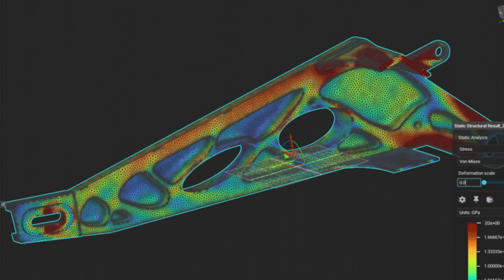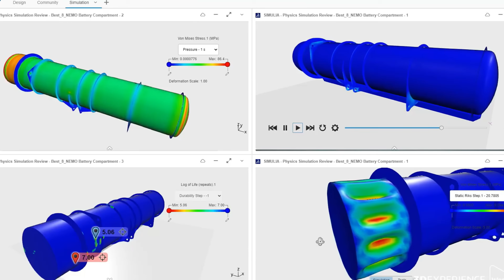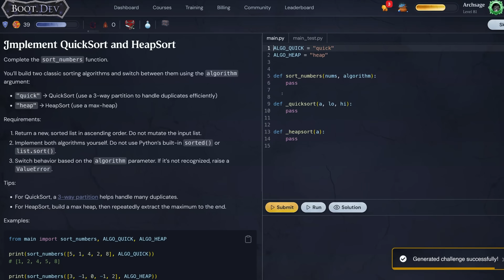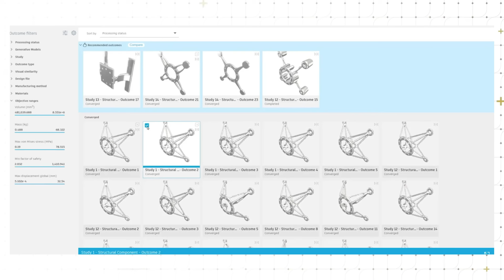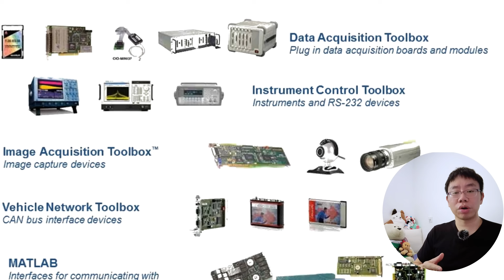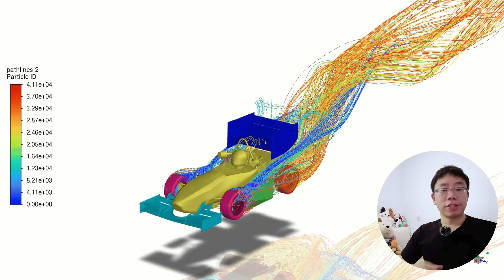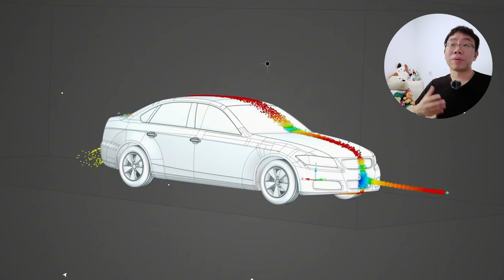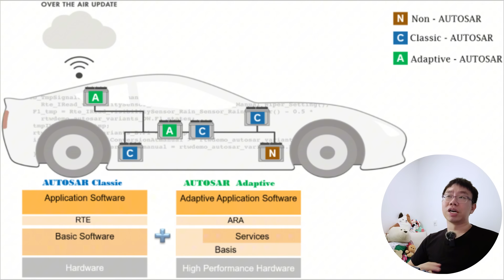Top Programming Languages Mechanical Engineers Should Learn in 2025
AI and automation are reshaping mechanical engineering, and programming is becoming the single biggest skill gap in mechanical engineering. Mechanical engineers who can program can expand beyond their traditional boundaries and pivot into mechatronics, robotics, computational engineering, test automation, digital manufacturing, or even data science. The ones who can't program risk getting boxed into smaller roles or replaced.  In this video, I break down why coding is so essential for mechanical engineers in 2025 and which languages give you the biggest advantage in the age of AI.

Shigley's Mechanical Engineering Design
An Introduction to Mechanical Engineering

Bambu Lab A1

Mechanics of Materials
Heat Transfer

Dell Precision 5690
HP Omen
Asus ROG Zephyrus
MSI Creator M14
Macbook Pro

💡My Favorite Monitor Light
BenQ ScreenBar Pro Monitor Light

🎥Filming Gear
Manfrotto Compact Tripod

Timestamps:
00:00 Intro
01:46 Python
04:27 Why You Should Learn Programming
05:50 MATLAB
07:04 C++
08:08 LabVIEW
08:59 SQL
10:05 Fortran
10:45 C
11:34 Conclusion